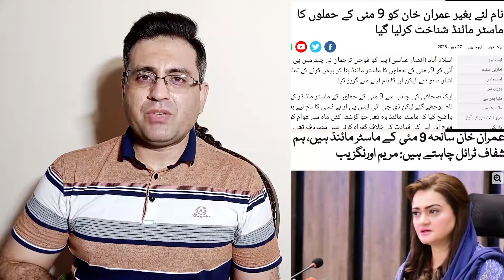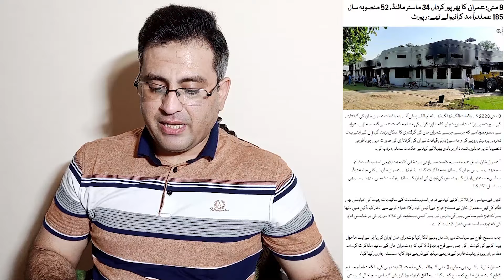ISI Ki Khan Ko Clean Chit? 9 May Ka Asal Master Mind Kon Nikla | Secret Report | Hassaan Hashmi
ISI Ki Khan Ko Clean Chit? 9 May Ka Asal Master Mind Kon Nikla | Secret Report

"Hassaan Hashmi 2.0 offers the latest news and insightful discussions on global current affairs and politics. Stay informed and empowered with nuanced perspectives.